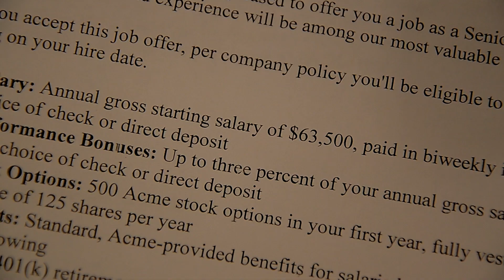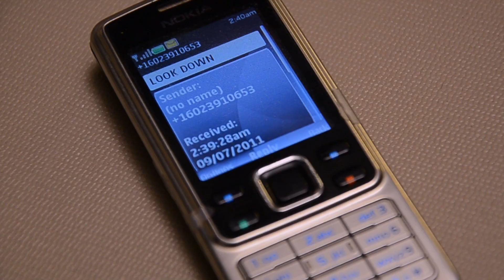Another Sunday Morning Music Video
The song is entitled "Another Sunday Morning," by the fantastic band "I Come to Shanghai" (icometoshanghai.com). Starring Joshua Randall, Sara Walton, and Ajani Slaughter.